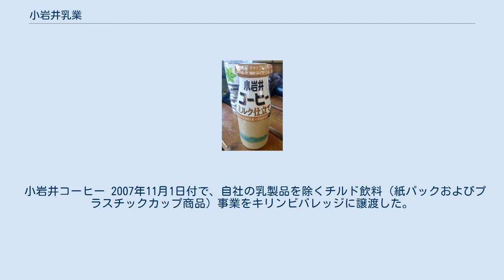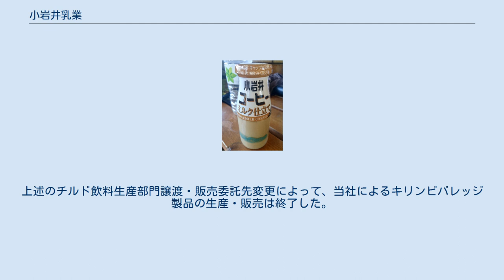小岩井乳業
小岩井乳業株式会社（こいわいにゅうぎょう）は、東京都中野区に本社を置く乳業メーカーである。
 1891年創業の小岩井農場（三菱系）を母体とし、1976年、小岩井農場を経営する小岩井農牧株式会社（1938年設立）の乳業部門を引き継ぎ、同社と三菱系の麒麟麦酒株式会社（現・キリンホールディングス）との折半出資により設立された。
2004年4月にキリンビバレッジ株式会社が資本参加して、筆頭株主となり、2005年1月に同社のチルド飲料事業を譲り受け機能統合を行った。
その後、チルド飲料事業は2007年にキリンビバレッジへ譲渡され、2010年12月まで同社から委託される形で生産販売を行っていた。
 小岩井農場（岩手県岩手郡雫石町）内の小岩井工場、埼玉県狭山市の東京工場、栃木県那須塩原市の那須工場などの生産拠点を持つ。
 2010年9月28日、キリンホールディングスが小岩井乳業の再編を発表。
まず同年10月29日付でキリンビバレッジが保有する同社株式すべてをキリンホールディングスに譲渡、キリンホールディングスの直接子会社となった（この時点での株式保有比率は75.5%）。
続いて11月末にキリンホールディングスに対して第三者割当増資を実施、キリンホールディングスは株式保有比率をさらに引き上げてほぼ全ての株式を保有するようになった。
そして、2011年1月4日付でチルド飲料製造部門（東京工場含む）を分割して「キリンチルドビバレッジ株式会社」を新設し、キリンビバレッジに譲渡した。
同時に販売委託先もグリコ乳業（現・江崎グリコ）に変更された。
再編完了後の小岩井乳業はキリンホールディングスの直接事業子会社に位置づけられ、乳製品の製造・販売に特化するが、2020年10月31日でフルーツ乳飲料「小岩井フルーツ」の販売を終了し、2021年3月25日、「2021年3月をもって『ビン商品』の製造、および、販売を終了する。」と発表した。
 小岩井コーヒー 2007年11月1日付で、自社の乳製品を除くチルド飲料（紙パックおよびプラスチックカップ商品）事業をキリンビバレッジに譲渡した。
事業譲渡後も、キリンビバレッジからの委託によって午後の紅茶・トロピカーナなどの製品の生産・販売を継続していたが、販売者はキリンビバレッジ名義となり、パッケージに表記されていた「本製品はキリンビバレッジ（株）との提携により小岩井乳業（株）がお届けしています。」の記述も無くなっている。
上述のチルド飲料生産部門譲渡・販売委託先変更によって、当社によるキリンビバレッジ製品の生産・販売は終了した。